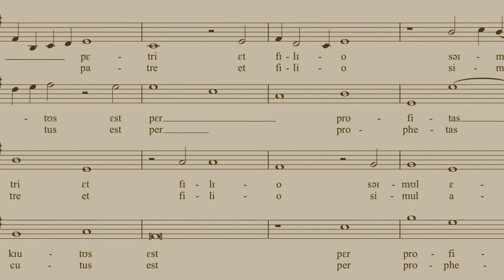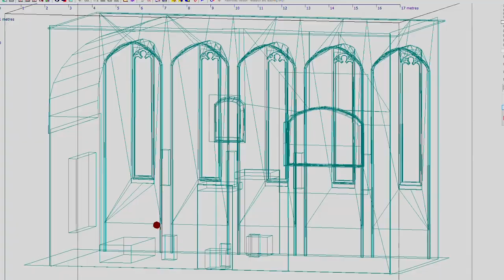Music for King James IV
Short film describing how a music album was made using the acoustics of Linlithgow Palace Chapel, reconstructed in virtual reality in the year 1512. Linlithgow Palace was the pleasure palace of the Scottish Kings and briefly appeared in Outlander as a prison!